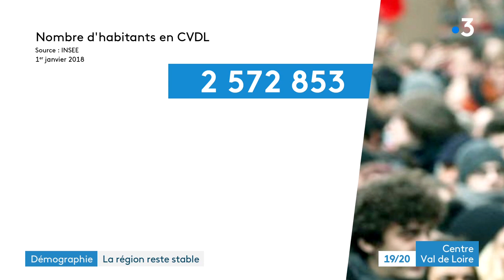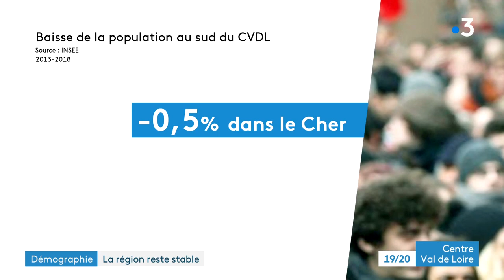Démographie en Centre-Val de Loire : une situation plutôt stable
Comme chaque année, l'INSEE vient de publier les derniers chiffres de la population en France. Du côté de la région Centre-Val de Loire, la démographie est plutôt stable. même si l'on note des disparités entre métropoles et territoires ruraux. Des territoires qui, pour certains, se désertifient.